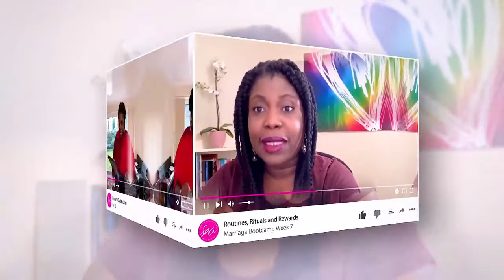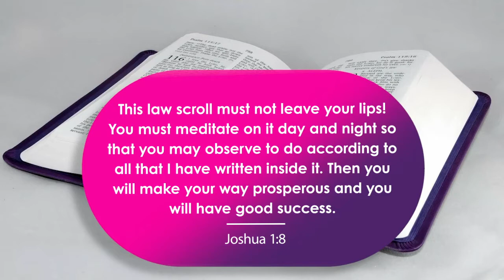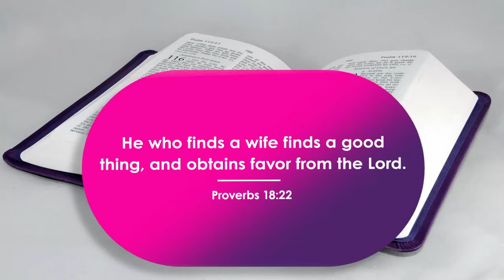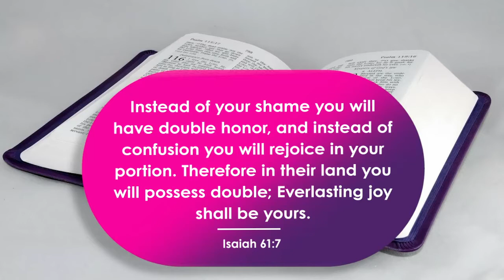How to meditate on God’s Word & dramatically change your life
Joshua 1: 8 teaches us why and how we should meditate. Unfortunately, many Christians still don't understand what meditation means.

If you want to live a supernatural life, you need to develop the habit of meditating on God's word consistently.

In this video, I teach you what meditation means and how to meditate on God's word so that you can dramatically change your life.

This is Olawunmi Brigue, Transformational Life Coach and the Founder of the SuperAbundant Woman (SAW) membership.

In SuperAbundant Woman:

💎 We Provide: Life-Changing Content, Coaching & Community
💟 To Help You: Put God 1st. Ditch the Stress, Stagnation & Struggle
🌸 So You Can: Thrive supernaturally in EVERY area of life